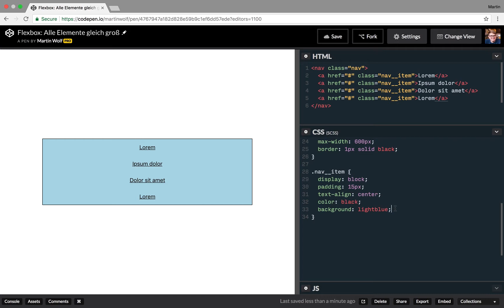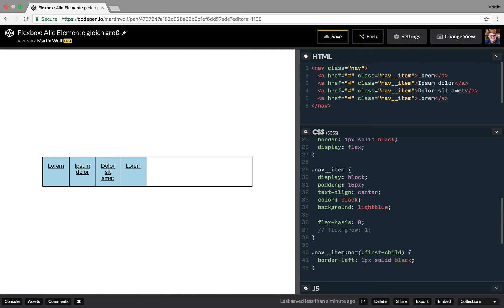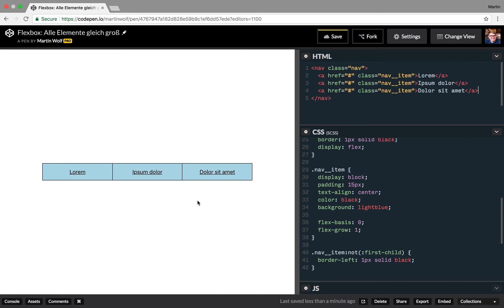Alle Elemente mit Flexbox gleich groß machen - unabhängig vom Inhalt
Hey! In diesem Screencast zeige ich euch wie man ganz einfach alle Menüpunkte einer Navigation gleich groß machen kann - unabhängig von der Textlänge und Anzahl der Elemente.